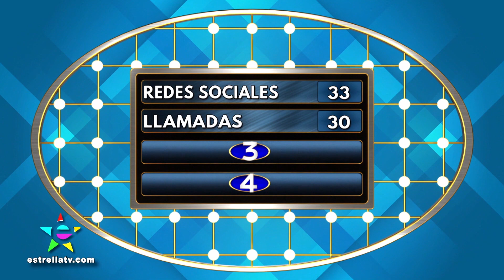LA ADICTIVA ENFRENTANDO ACTORES!